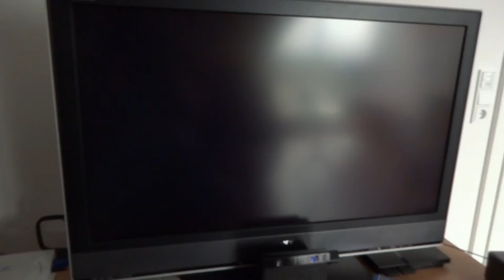SEGA Dreamcast VGA Mod Demonstration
Just did the VGA mod on my Dreamcast. Picture is much better. Darker colors do have a little distortion in them, though.